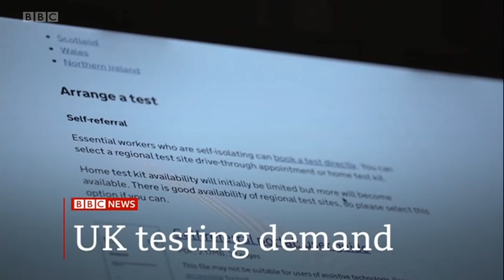2020 April 25 BBC One minute World News